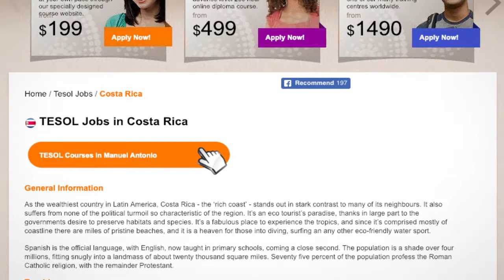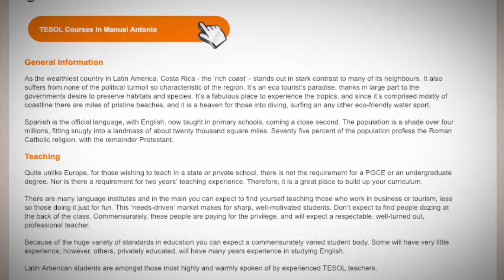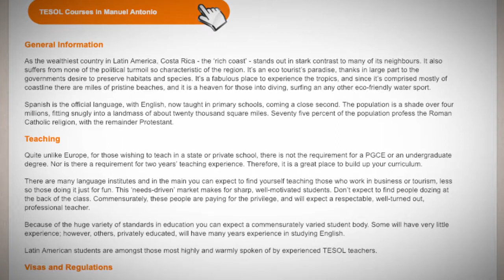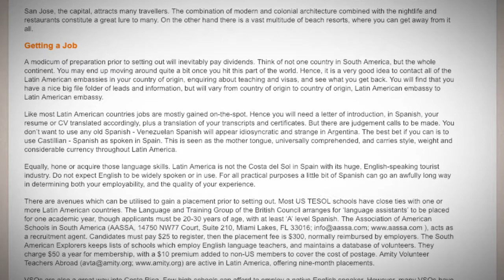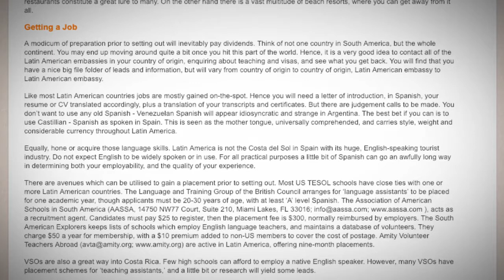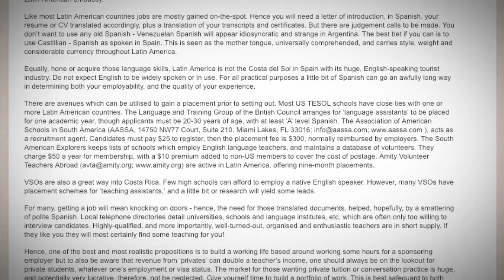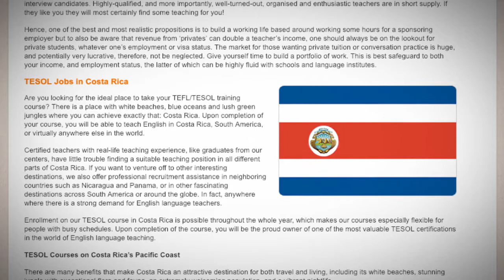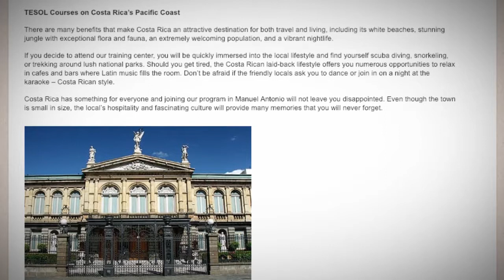TESOL JOBS Costa Rica